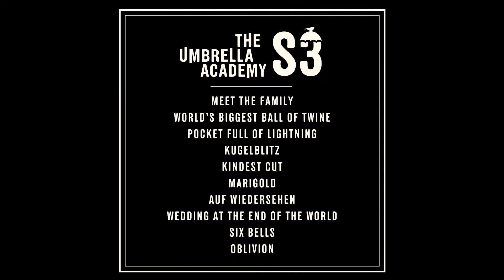GEEKED WEEK: A NETFLIX FICOU MALUCA! | Farofa #07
A Netflix enlouqueceu! Na semana passada, a empresa de streaming realizou um evento gratuito no YouTube para divulgar suas novidades para o segundo semestre de 2021: a Geeked Week. Hoje, Gabriel convida Eric para debaterem estes futuros lançamentos em mais um Farofa!

O Farofa é um programa do Canal Pidemoa que busca trazer ao público um jeito mais fácil e divertido de falar sobre cultura pop: filmes, séries, quadrinhos, música etc. Embarque nessa Millenium Falcon rumo a novas galáxias!